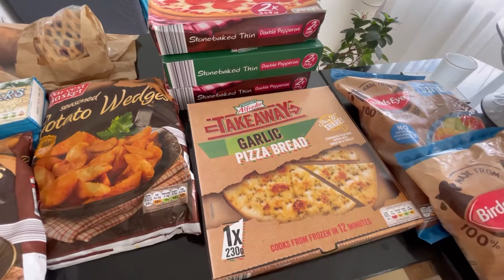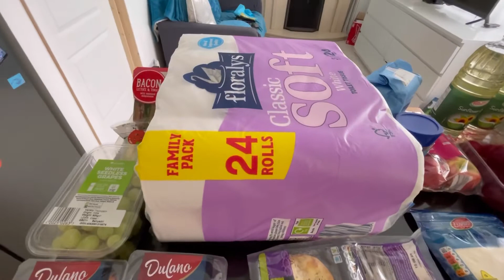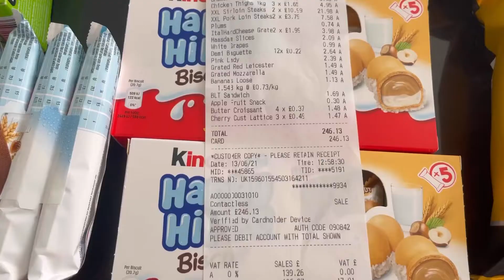Am cheltuit £346 in Lidl! Haul cumpărături alimentare Cumpărături lunare